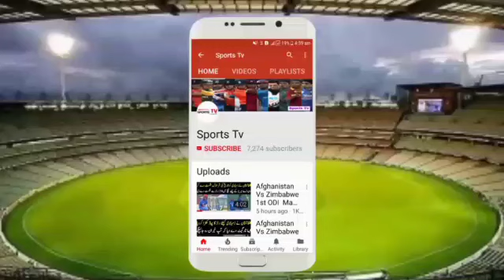ICC Announce Latest T20 Teams Ranking 2018 | Top Ten T20 Teams Of The World 2018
افغانستان کی ٹیم نےبڑی چلانگ لگادی بڑی بڑی ٹیموں کو پیچےچھوڑدیا ٹی20اورون ڈےفارمیٹس کی سالانہ رینکنگ جاری،پاکستانی ٹیم کون سےنمبرپرآگئی

Top 10 T20 BATSMEN with latest ICC RANKING February 5 2018 - Top 10 B ICC Latest Best Batsman Ranking in T20 In world 2018 | Top Ten Batsman Champions on top of T20 team rankings || ICC T20 Ranking 2018

ICC Announce Latest T20 Teams Ranking 2018 | Top Ten T20 Teams Of The World 2018 |Teams Ranking 2018